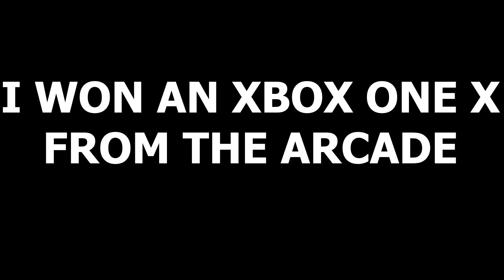CHRISTMAS VIDEO (TRAILER)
LOGAN COBLE